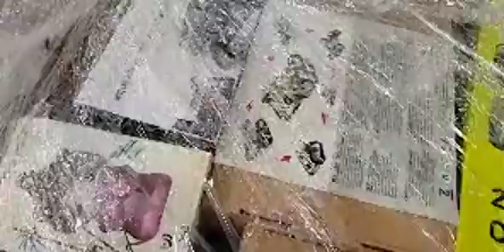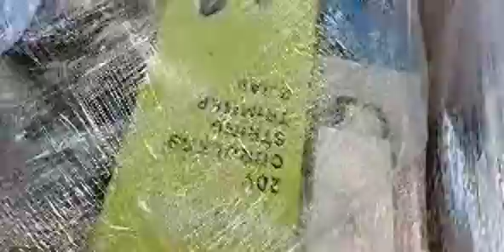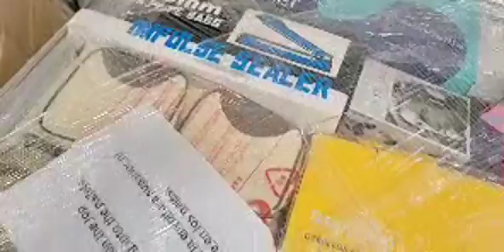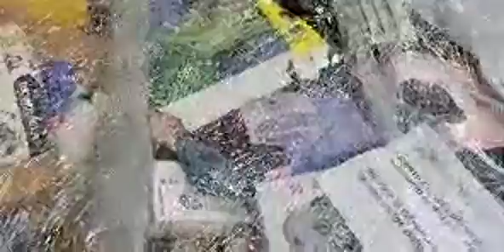🚛🍀🍀🍀 New Arrivals in San Diego!!! ☘️🍃 Nuevas llegadas a San Diego!!!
CHACHARAS y jumbo llegaron a San Diego hoy mismo ala venta.
LAS PALLETS DE 1000 LLEGAN HOY POR LA NOCHE I LISTAS ALA VENTA MAÑANA JUEVES DE 11AM A 6PM

Esta semana si compras costway yevate la 2nda en mitad se precio.
Threadmills 50 dlls off

Address: 2325 Michael Faraday Drive, Suite 4, San Diego, CA, 92154